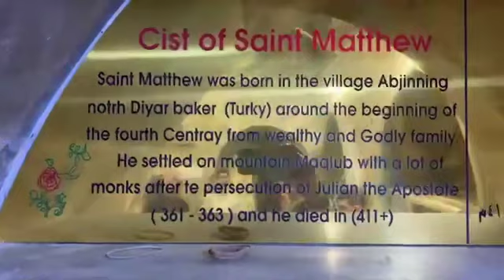Beth Qadishe cam Hasye Mor Mattai Irak Mzizah News